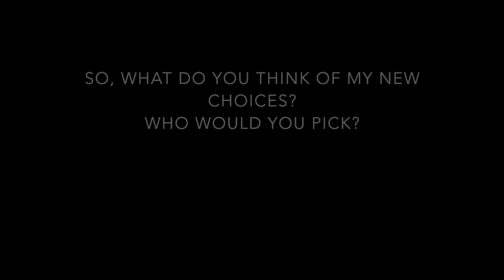Transformers: The Last Knight - My Ideal Robot Voice Cast (UPDATED!)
Well, with Transformers: The Last Knight only 11 days away, I figured it was time to revisit my most popular video to date, only this time, including characters I either forgot, did not think would speak or did not know about while making the first version.